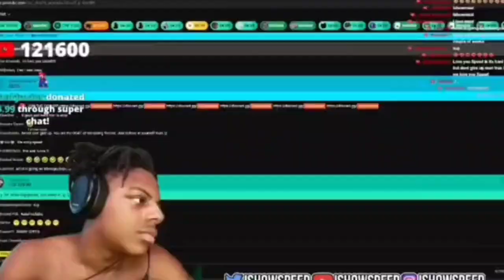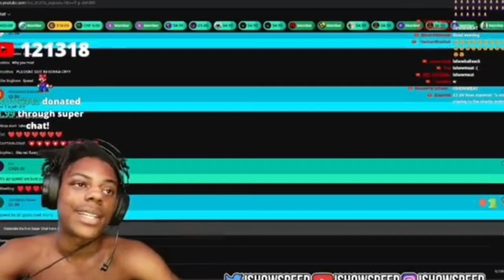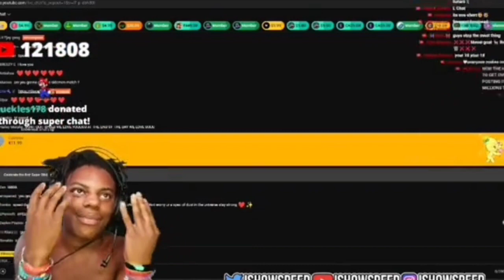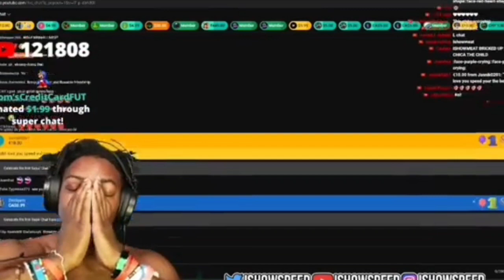Ishowspeed After Ishowmeat Incident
In this video iam Going to show you guys The clips of Ishowspeed talking about his incident were he mistakenly exposed his d*ck on stream